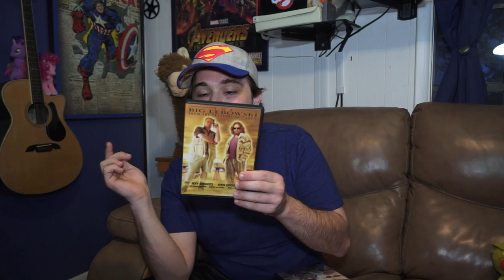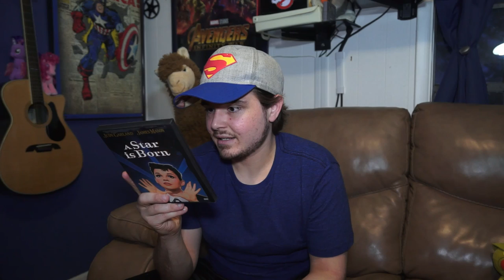I Was Sent A Box Of Movies (Mail Box Ep1)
I open up a box of movies one of you guys sent to me. So let's find out what's in the Box

Big thanks to Chill Rob G

For more adruber content